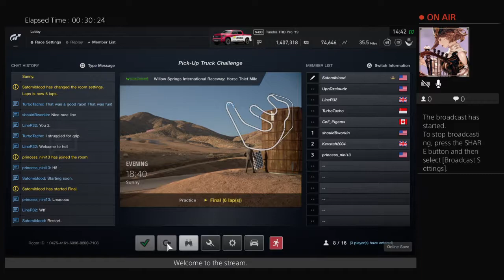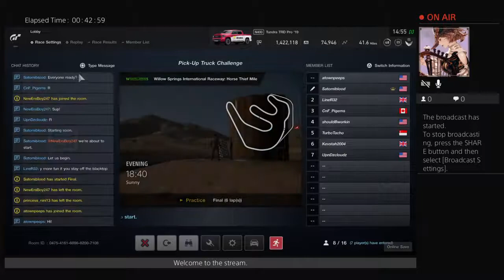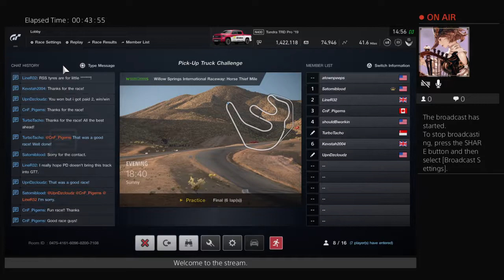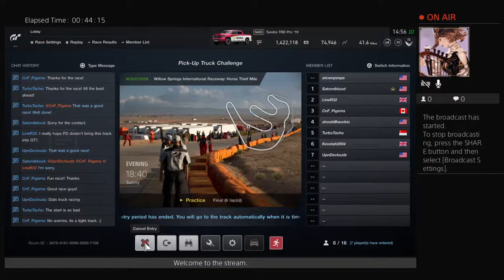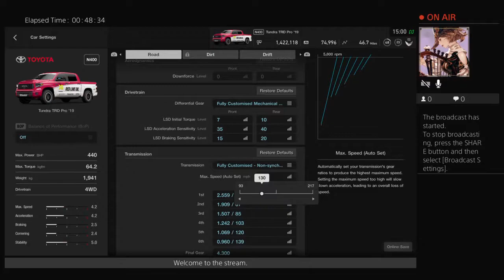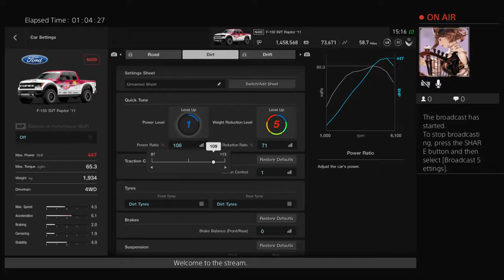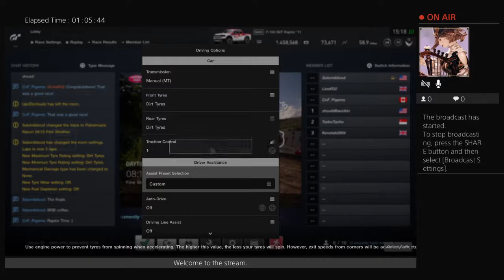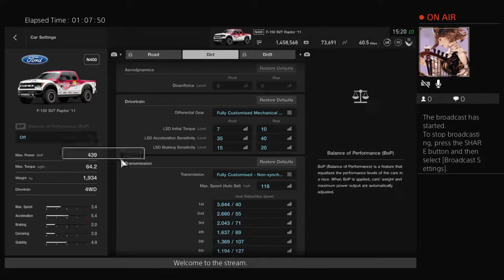Gran Turismo Sport - Pickup Truck Racing